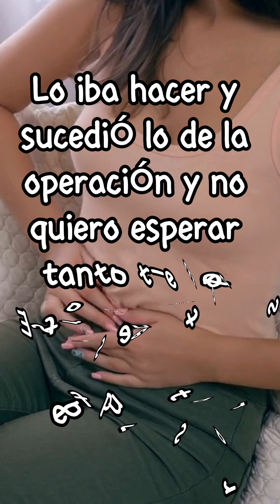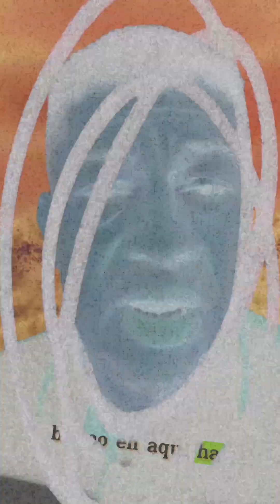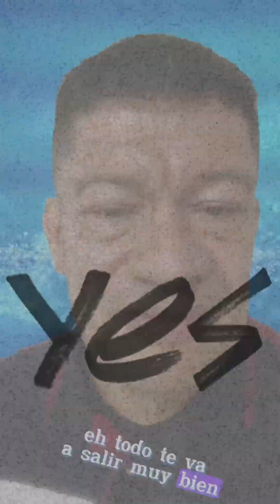Interrupción voluntaria del embarazo, IVE, después de una apendicitis